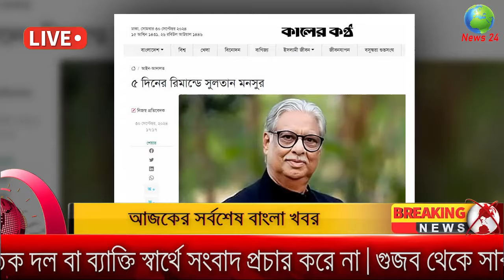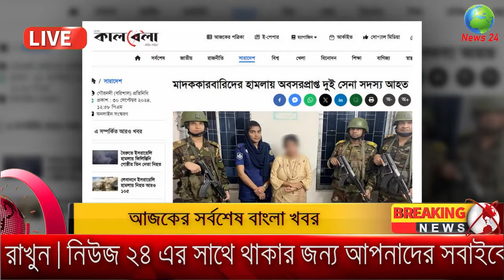Ajker Bangla Khobor 30 September 2024 | Bangladesh Letest News |Somoy Sangbad News Bangla News Today